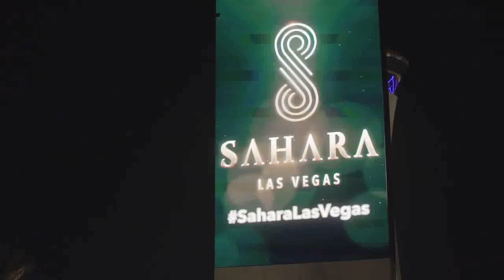Sahara Hotel Las Vegas - Removal of SAAM the Statue SLS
ABC MUNDIAL es una multiplataforma de noticias en línea que incluye el formato tradicional de textos, fotos y videos. Una radio que se reproduce desde la casa (portada) desde la plataforma hasta la aplicación propia.

(por lo que ABC MUNDIAL también tiene penetración en el público asiático de China y Taiwán.

 GRATIS PARA AQUELLOS QUE NO PUEDEN PAGARLO. APOYADO POR QUIENES PUEDEN.